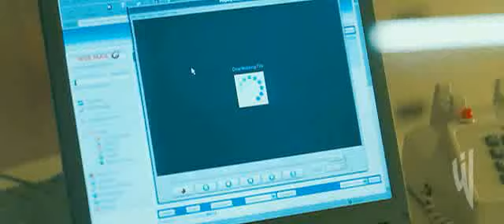In_the_valley_of_Elah